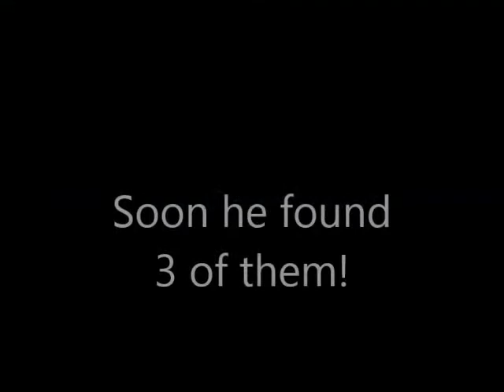The Leader☼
watch another video in this channel